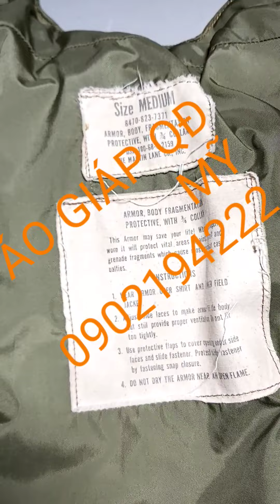MUA BÁN ÁO BẢO VỆ GIÁP CHỐNG ĐẠN QUÂN ĐỘI MỸ 196X VỎ DÙ XANH OLIU 0902194222